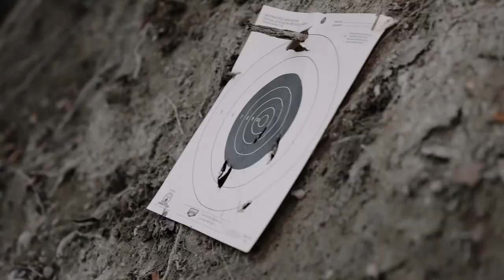Getting Uncomfortable: Episode 4 Navy Seal Tactical Training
I am a coordinated person, but give me a 5 mile Ruck, 20lb vest, and workout... and everything changes. Navy seal, Kaj Larsen showed me how to stay calm even when your heart rate is Jacked!

I was wearing the Tactical shorts!